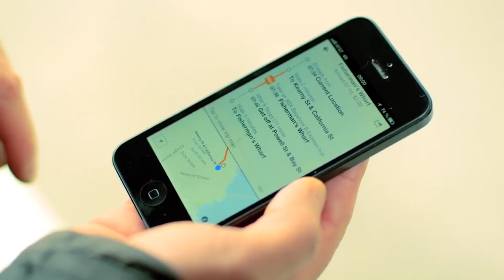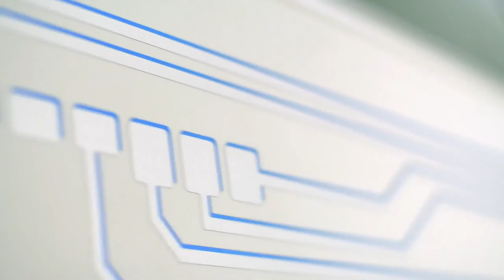Securing our sustainable future Urbanisierung BMW Group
Hello dosto, Technical Zeeshan aapke liye Roz ek tech video leke aate hai, aur koshish karte hai ki aapko aasaan tarike se technology ke baare mein bata paaye, aap pe jaake subscribe kar sakte hai aur roz ek nayi hindi tech video dekh sakte hai.
Shukriya...